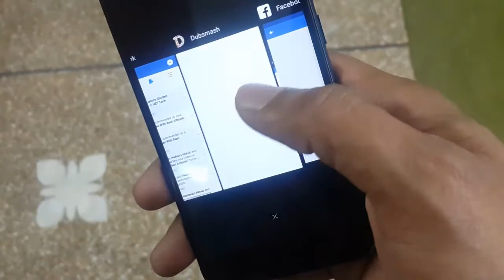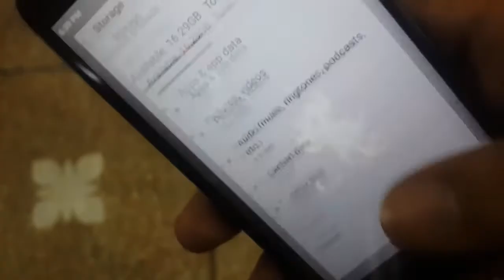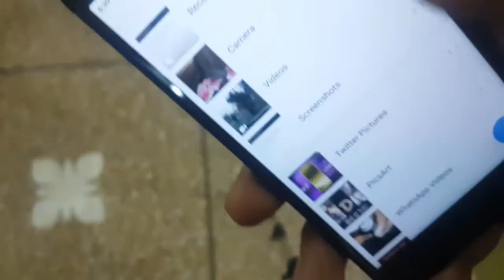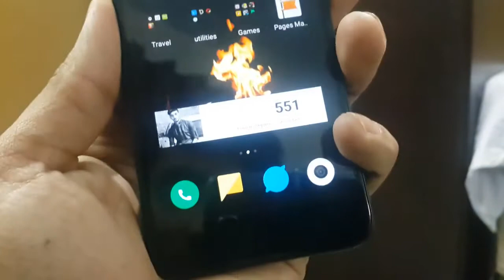Xiaomi Redmi 4x After 5 Months Of Use | Xiaomi In Pakistan !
Xiaomi Redmi 4x Long Term Review After 150 Days - Still the best budget smartphone?
Agr Video Pasan Aye Ho To Like Kro 👈
Koi Sawal Ho Ya Suggestion Ho To Comment Kro 👇
Share Kro Dosto Ka Sath 😘